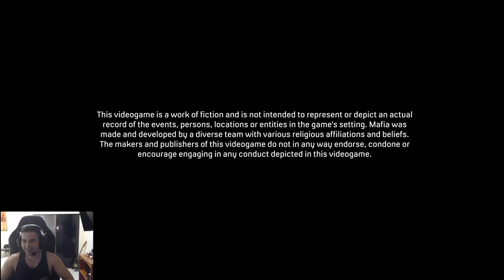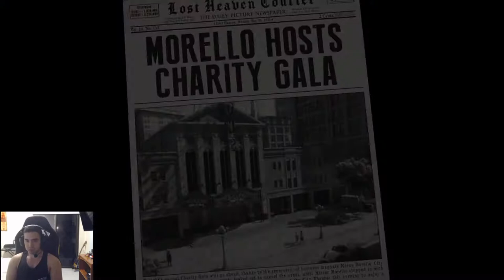Mafia Definitive Edition-Parte 6